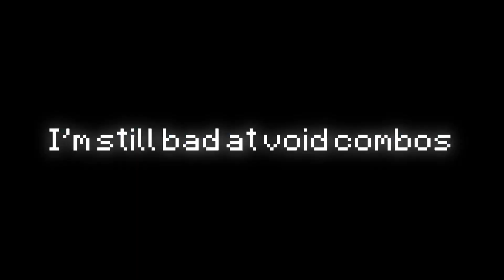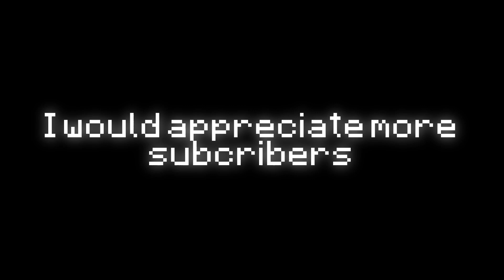Snowballs Combos & Clutches | Hive Skywars | 1.17 Mobile PvP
Maybe one day I’ll get a few void combo clips.

IGN: Cheech MCPE

DEVICE: iPad Mini-5th Gen, [2019]

REGION: North America

PACK: Blue Galaxy 32x
            Captainswift 25k

*SETTINGS*:

Sensitivity: 40
Button Size: 89
FOV: 110 [FOV altered on]
Split Controls: off
Swap Jump & Sneak: on

Shot with: IOS Screen Recorder